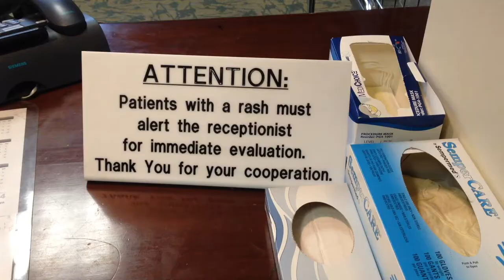67. MAKING A DOCUMENTARY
for the ins and out on making a documentary about cancer...